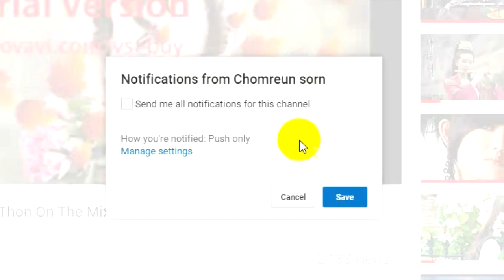Javhihi com MeLoDy 2016 By Mr Thon On The Mix new year 2018 #13